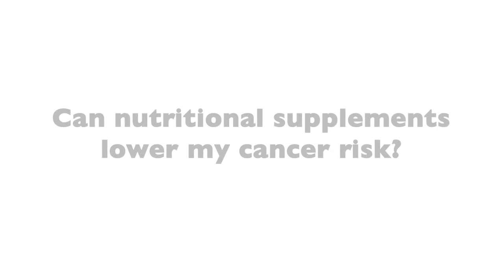Can Soy Reduce My Prostate Cancer Risk?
It’s difficult to browse today’s supermarket without finding soy-based foods. With many people choosing to live a healthier lifestyle, people have swapped out beef burgers for soy burgers, and regular milk for soy milk.

But with this recent diet shift, how is this affecting out cancer risk? According to Brain Lawenda, this is a question that comes up often. One of the interesting facts about soy-based foods is that 95% of the time, the soy itself is genetically modified.

Find out from Dr. Lawenda how genetically-modified soy and soy extracts affects your risk of developing cancer.